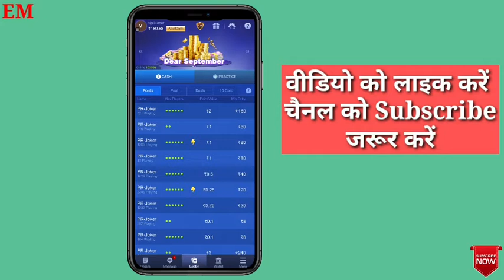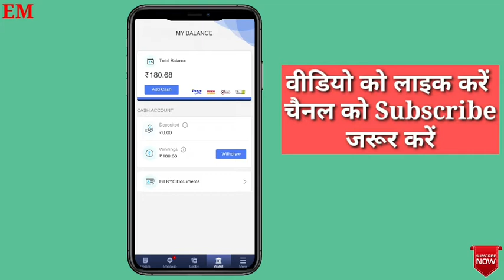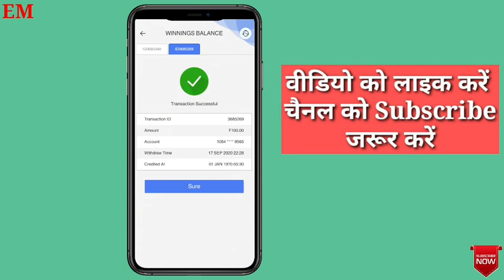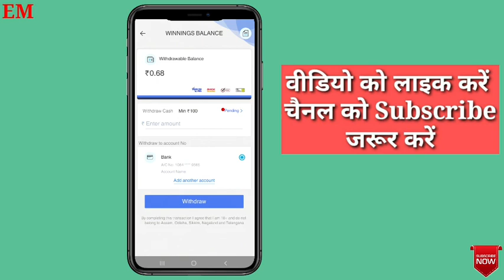Osom Rummy kaise khele 2020 | How to play rummy game | Paytm cash kaise kamaye Osom rummy 2020🔥🔥🔥🔥🔥🔥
Osom Rummy hack | Live withdraw 10000 | Osom rummy se paise kaise  kamaye | Osom Rummy mod apk

Rummy pro App se paise kaise kamaye | Rummy pro payment proof

Play Rummy Khelkar Paise Kaise Kamaye // Play Rummy 2020

NEW!!! Rummy Pro full Explanation | Rummy pro khel kar paise kamaye paytm cash | How to earn rummy

New Rummy Earning App 2020 | Rummy Khel Kar ₹1000 Paise Kaise Kamaye 2020

Roz Rummy Se Paise Kaise Kamaye || Play Roz Rummy & Earn Money In Hindi 2020

Rummy se paise kaise kamaye. Rummy culture app se paise kaise kamaye. Online paise kaise kamaye.

Osom Rummy se paise kaise kamaye | Live Payment Proof ₹7000 | Best Rummy Game app 2020

how to play rummy in hindi and earn money | play rummy kaise khele aur paise kaise kamaye

How to play Junglee rummy in Hindi | Junglee Rummy se paise kaise kamaye

Rummy Master game khel kar paise kamaye | New Earning app 2020 | Payment Proof | Rummy khelo paise

Learn How to Play Rummy Online in Hindi | Complete Guide with Rules & Regulations

Osom rummy game kaise khele | Osom rummy se paise kaise kamaye

Happy rummy app | Happy rummy paytm cash | Happy rummy se paise kaise kamaye | Happy rummy kaise khe

Rummy Culture Se Paise Kaise Kamaye|rummy culture app,Rummy Culture game

Teen Patti me paise kaise kamaye | Teen Patti Geme se paise kaise kamaye | Octro Teen Patti

Rummy plus hack trick har bar jito Rs60+60+60

King rummy app | Rummy king se paise kaise kamaye | King rummy game kaise khele | Best rummy app

Osom Rummy live payment proof | Play Rummy earn unlimited paytm cash |online Earning app 2020

How to sign up on Rummy pro | How to play rummy in rummy pro.

Rummy Tricks | Rummy se paise kaise kamaye | Rummy kaise khele |

Rummy Guru app earn unlimited paytm cash |online Earning app 2020 |Rummy app se paise kamaye

Rummy khel ke paise kaise kamaye || Rummy plus payment proof

New earning app 2020 | real rummy master online app se paise kaise kamaye | how to use rummy game.

Game khelkar Paise Kaise Kamaye | how to Play online games and Earn Money In Hindi 2020| best tricks

New Rummy Earning App 2020 | Rummy Khel Kar ₹2000 Paise Kaise Kamaye 2020

Rummy Passion Se Kaise Paise Kamaye | How To Play Rummy Passion (Hindi)

play rummy earn real cash !! रोज कमाओ 2000 रूपये !! bonus 215 rs. !! earn money by playing rummy

Call Break Games kaise khele | Rummy plus Games | Earn money Call break games ||

new games 2020 !! Rozrummy se paise kaise kamaye !! Rummy kaise khele lout app hai !! Ak Earning

how to play rummy in big cash || Big cash rummy kaise khele || big cash rummy game kaise khele

Lucky Rummy and malamaal Rummy hacking trick

1- osom rummy new hidden loot trick
2- osom rummy new trick
3- osom rummy paytm loot trick
4- osom rummy biggest bug trick